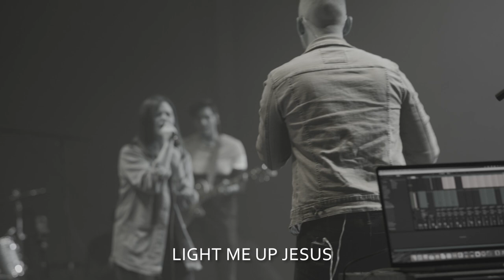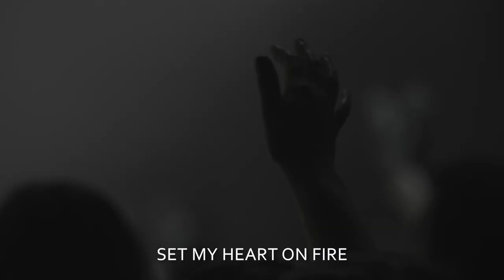Write Your Name | Catch the Fire Music Feat. Jay Brogan & Allison Thomas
New music from Catch the Fire Music! Check out the full EP on Apple Music & Spotify!